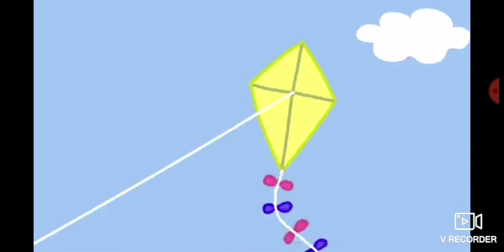i edited a peppa pig episode cuz i am bored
I
I
I
I
I
I_____

me so bored  :c

i roblox
   love

peppa pig more like pepper pig